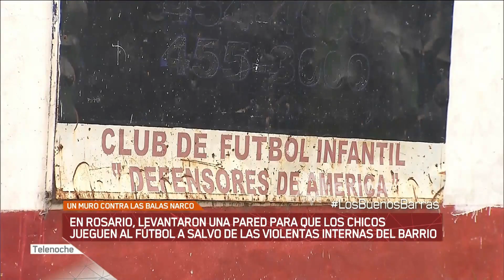Un muro contra las balas narco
En Rosario, levantaron una pared para que los chicos jueguen al fútbol a salvo de las violentas internas del barrio.